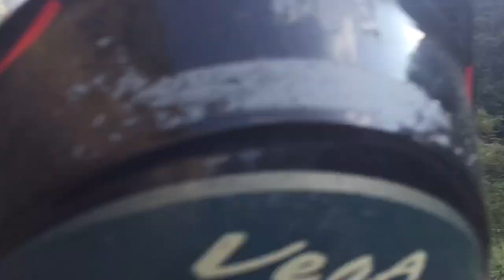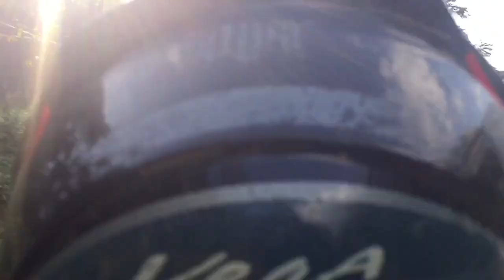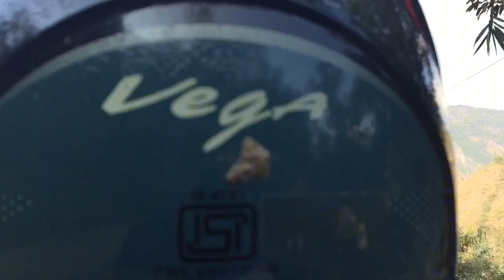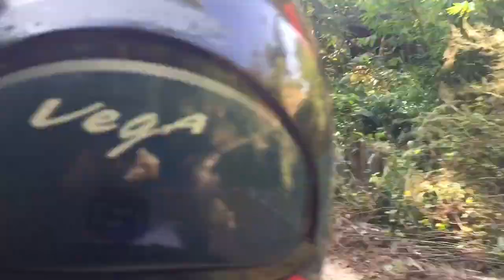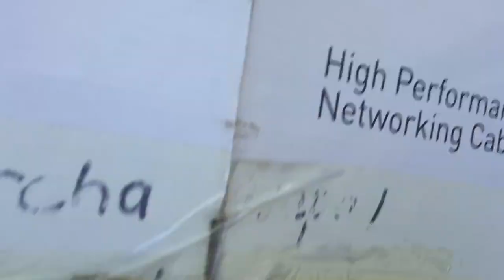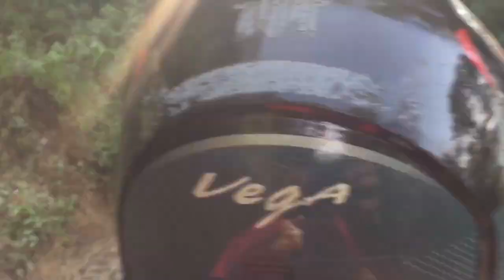Santipur road gulmi Rupakot//Santipur to Rupakot road view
Santipur To Rupakot highway to tamghas gulmi Rupakot